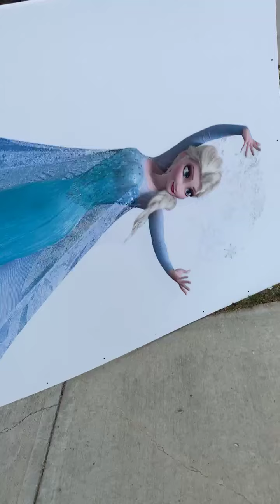Frozen Christmas Light and Decoration House | Sargeant's Roofing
00:00 Intro
00:11 What do bad Christmas light installs look like?
01:43 Should I hire a roofing company to install Christmas lights?
03:30 Installing Christmas lights could damage your roof and siding if not done properly
04:10 Does Sargeant's Roofing install Christmas lights?

Doing our first Frozen package today, Taking off old Noma Lights and putting in new C-9 Lights.

Adam talks about why you should use roofers to install your Holiday lights for you. If you hire someone who doesn't have the proper insurance and documentation, then you become the General contractor and that comes with liability.

Also roofers are used to working with roofs so the chances of them ruining your roof is a lot lower than someone who knows nothing about roofing and if they do somehow damage your roof, well, they can fix it right there.

The package that was installed on this house is the Frozen package, Featuring red, blue, purple and white lights that glow with Christmas spirit. Also featured in this install is multiple tree raps and a life size cut out of Elsa Shooting lights onto the house with her magical powers that is sure to spark the imagination of any and all children who see it.

We’ll work closely with you to understand your vision for your Christmas lights this year. If you have lights already, we’d be happy to use them as you’d wish. We can also work with you to make sure you have enough lights to make the most of your home. We can install lights on all of your roof’s surfaces, including near gutters, on your chimney, on archways, etc. We can also install lights on the side of your home (e.g. around windows), on posts, on your deck, you name it. We’d also be happy to install lights on trees throughout your property. We work with all types of lights (from LED lights to icicle lights to bulb lights), and we perform all installations with care, striving to keep from damaging any lighting strands. Decorate your home and property from top to bottom with Sargeant’s Roofing!